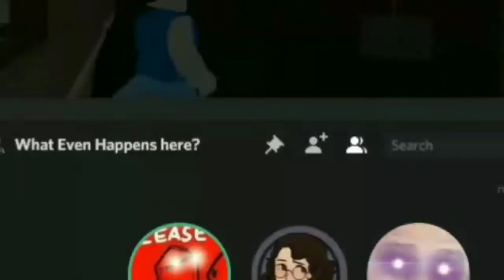Piggy #1 | Jorge Clutched The Game....Kinda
Where are we? Who did this?! Oh no, it's coming. PIGGY IS COMING AFTER US!  (p.s) A reminder that the video glitches and lags at some parts. I'm super sorry about. My potato PC is doing Its best :,)